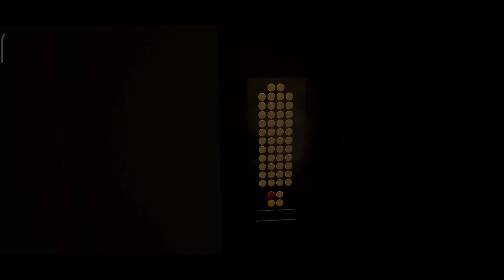THE BABY IN YELLOW | PICK MAN'S MADNESS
Baby in Yellow White Rabbit Update
shiva and Kanzo Gameplay
new update Baby in Yellow Pickman and Exit Chapter
Baby in Yellow Exit Chapter new ending
Baby in Yellow Exit Chapter android ios
Baby in Yellow Exit Chapter over scene
SG GAMING